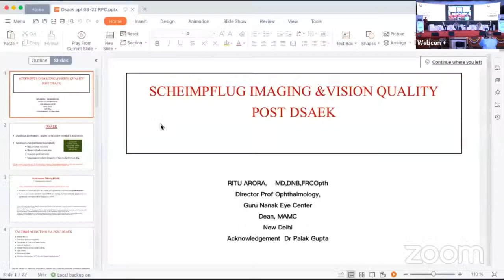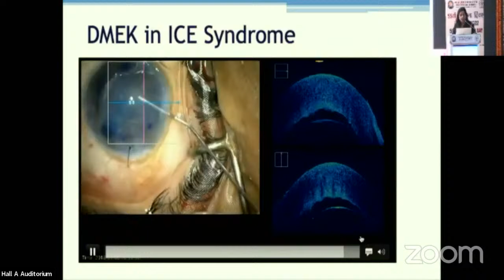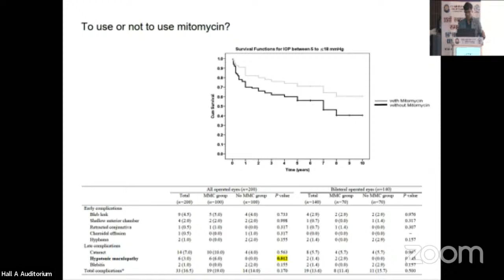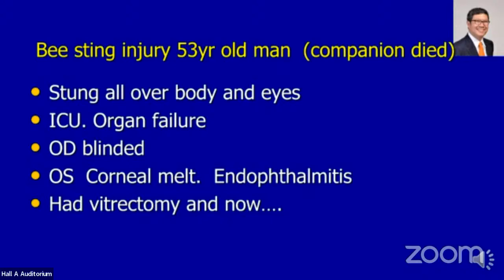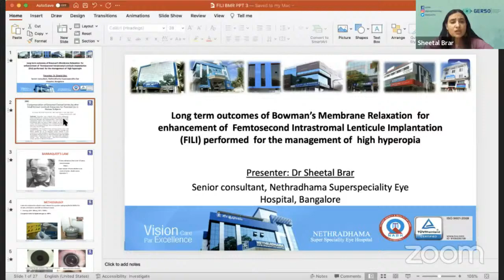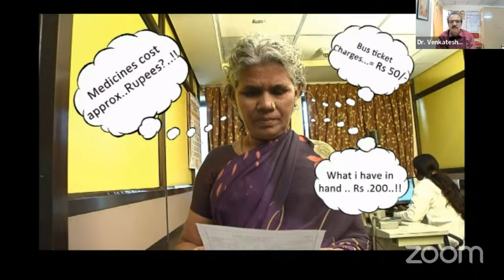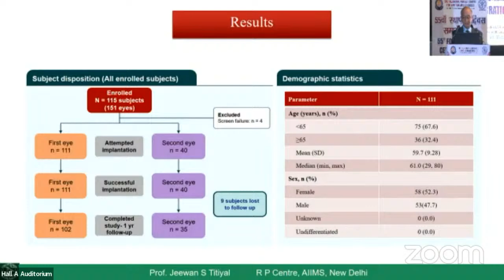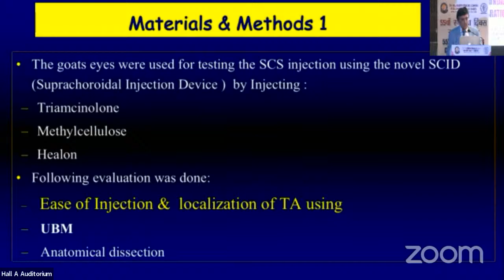HALL A RPC